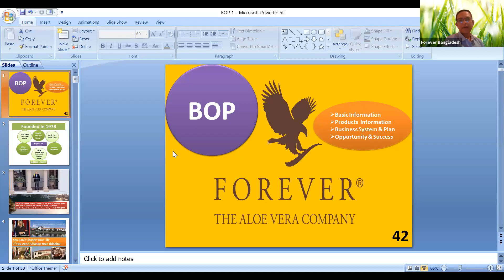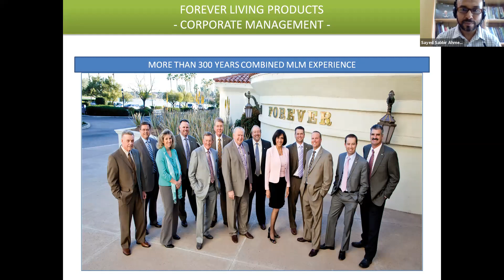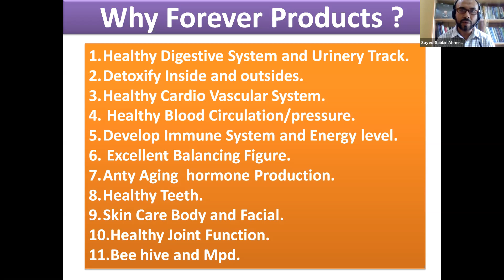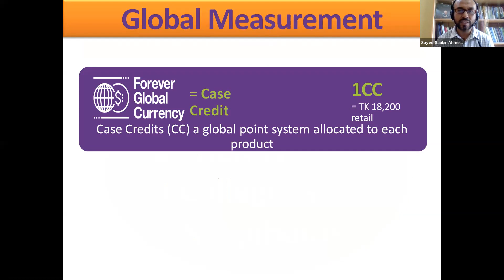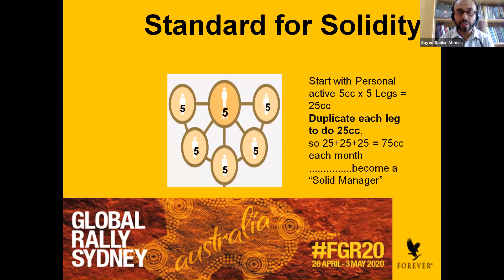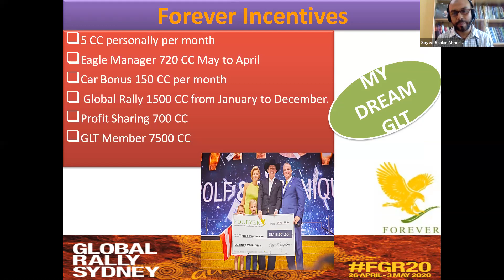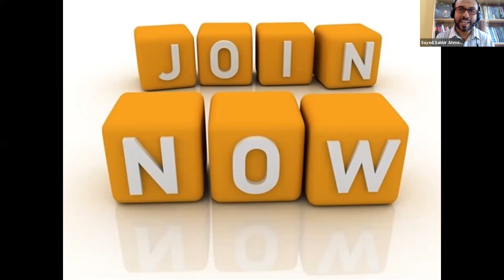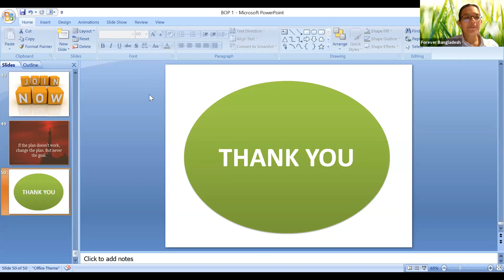Special Business Opportunity Presentation By SAYED SABBIR AHMED Jul 4